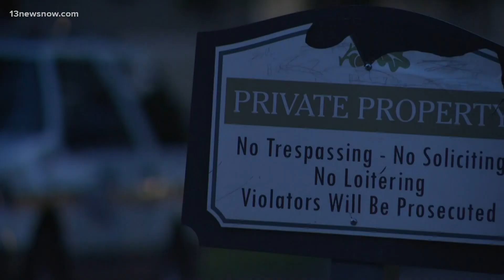Child dies following Portsmouth apartment fire on High Street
Firefighters were told a child was trapped on the second floor and attempted to search and rescue the child. Portsmouth Fire said crews were briefly forced to retreat, but they were eventually able to get the fire under control and locate the child on the second floor. However, the child did not survive due to heavy smoke and heat, according to the department.